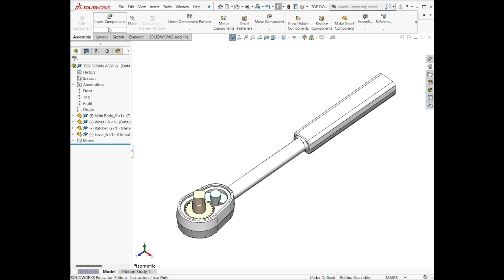[Tips & Tricks] Top-down Design - SOLIDWORKS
❓ Hãy bắt đầu từ việc định nghĩa Top-down Design là gì?
👉 Cả Top-down Design và Bottom-up Design là những phương pháp cơ bản trong quá trình xử lí thông tin. Dựa trên loại dự án mà ta sẽ có những mô hình Design khác nhau
👉  Chúng được sử dụng trong nhiều lĩnh vực khác nhau như khoa học máy tính, công nghệ nano, khoa học thần kinh và cả trong việc quản lý
✍ Cụ thể ứng dụng trong SOLIDWORKS, Top-down Design và Bottom-up Design được áp dụng trong môi trường Assembly, xây dựng, lắp ráp và chỉnh sửa các file part với nhau tạo thành một tổng thể thống nhất.

- Đăng ký tham gia miễn phí lớp học SOLIDWORKS Beginner dành cho người mới bắt đầu

🏢Address: 59 Đường số 10, Khu Phố 5, P. Hiệp Bình Chánh, Thủ Đức, Thành phố Hồ Chí Minh